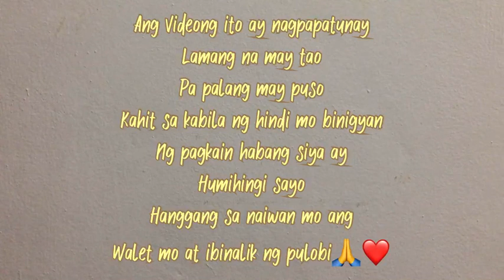Cctv may pusong Pulobi